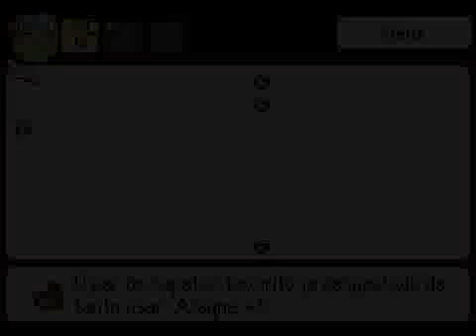Mother 3 - Cabeça oca